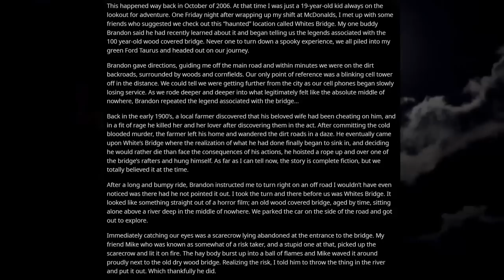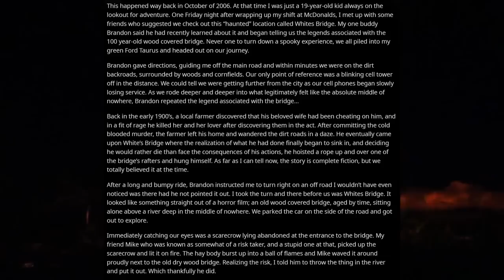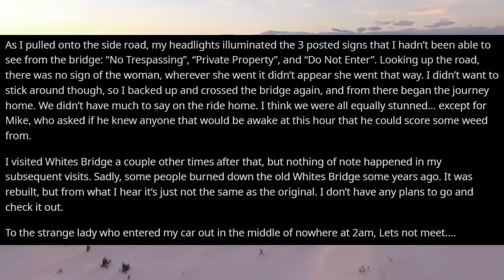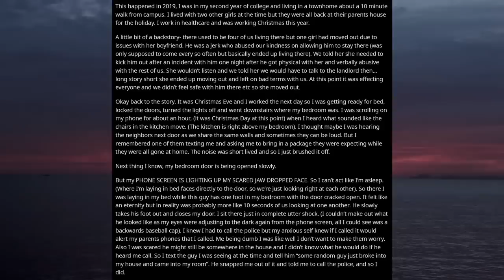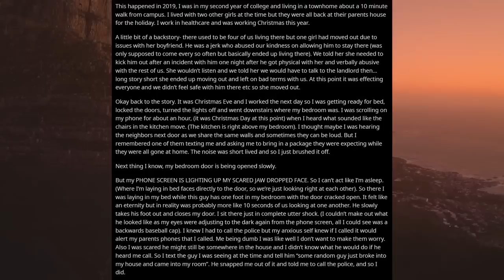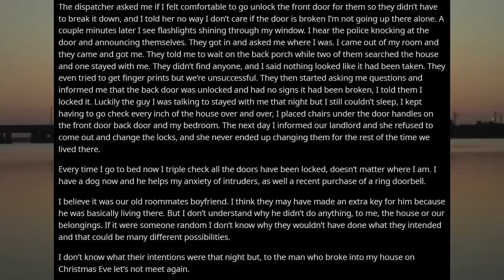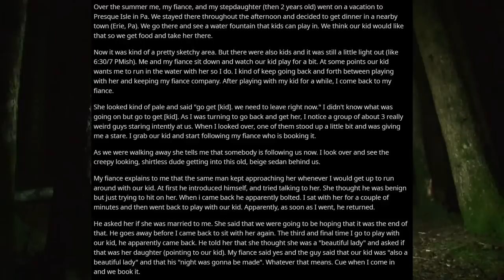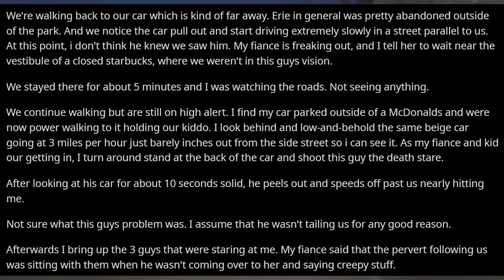3 Disturbing Posts from Reddit [Vol. 50]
Today's video is about how a 19 year old kid and how his friends decide to go late night exploring on a bridge called The White Bridge which has an urban legend tied around it. While they are on the bridge at night they find a scarecrow and light it on fire for fun. They throw it off the side into the river. They decide to get back into their car and sit still in the middle of the bridge. According to the urban legend, when this is done, the spirit of a dead person is supposed to push the car. However, a random woman enters their car asking to bring her back to her broken down car. They tell her no and they have no idea who she is, and to get out of the car. She leaves and they leave, and never go back again. The second story is about how a woman staying up late on Christmas Eve hears a man walk into her home. They make eye contact a little bit but then she hides under her bed. She calls the police and they get there only to not find the man. She suspects it was her old friends boyfriend ex roommate. The third story is about a couple and their kid go to Erie, Pennsylvania to a pool with other people. The husband plays with their kid in the pool while his wife is being talked to by an unknown man back and forth who is saying odd and creepy things. Eventually she tells her husband that they need to go. They leave and the man gets in his car and proceeds to tail them around the area when they leave. The husband gives the odd man the death stare through his windshield and he decides to drive off. The man is never seen again.

Chapters:
0:18 Story 1
5:11 Story 2
8:44 Story 3

If you wish to post your own stories for me to narrate in future videos, post them on my subreddit or email them to me! Make sure they are neat and have good grammar, otherwise I will ignore them.

Hello everyone. Today I will be narrating three disturbing reddit posts that I found from the r/LetsNotMeet subreddit. If you wish to put your own stories for my videos on my subreddit, it would be much appreciated. Constructive criticism is always nice as well.

I am always grateful for your appreciation to my channel and its content. From subscriptions, to likes, to ratings, all is appreciated. Thank you and have a wonderful day.

CO.AG Music.